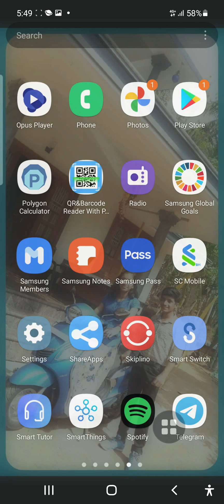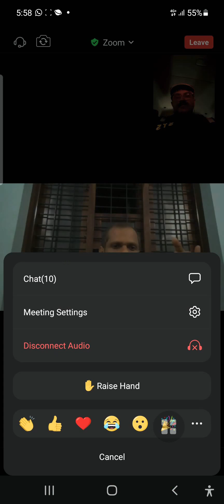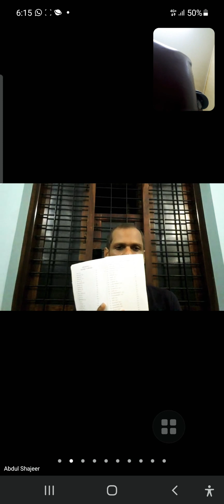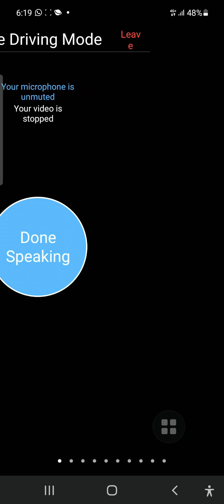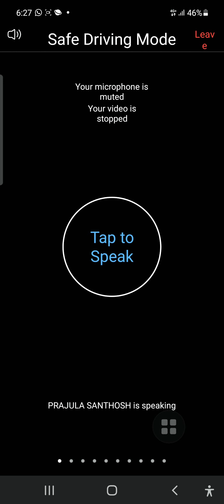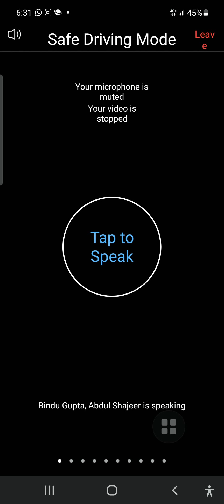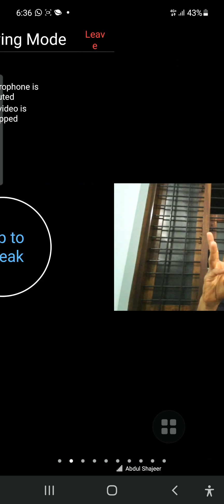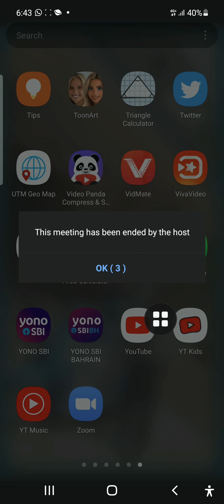23 October 2021